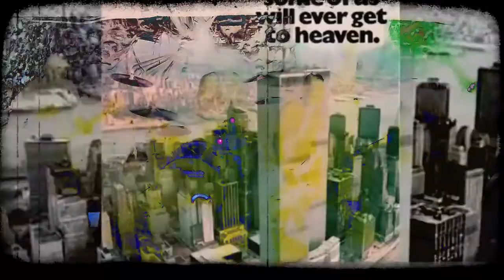30% - Damugabea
30% - Damugabea
Andoain jarkore!!!